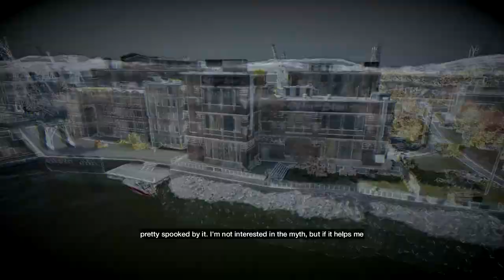Watch Dogs | Walkthrough Ep.16 - Blank Spot is There (PC)